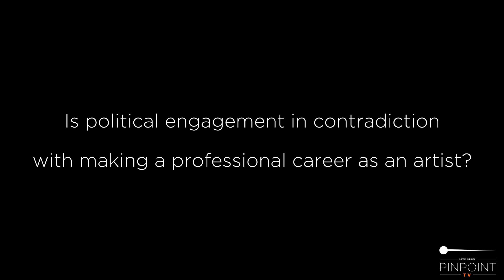Interview with Sonja Pregrad